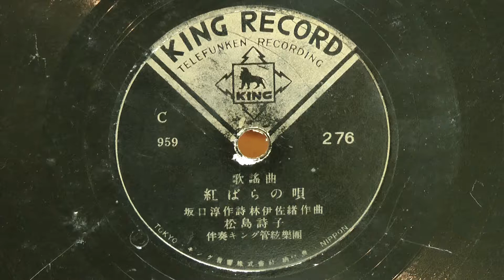紅ばらの唄(松島詩子)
昭和14年(1939年) KING 流行歌
作詞：坂口淳
作曲：林 伊佐緒
唄唱：松島詩子
伴奏：キング管絃楽団
276(Ｃ959)